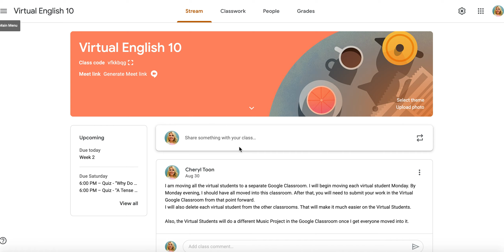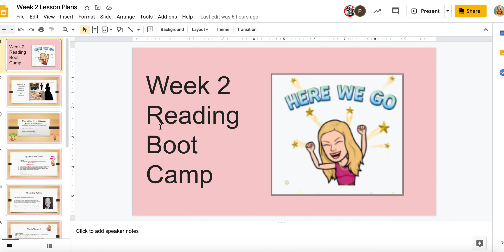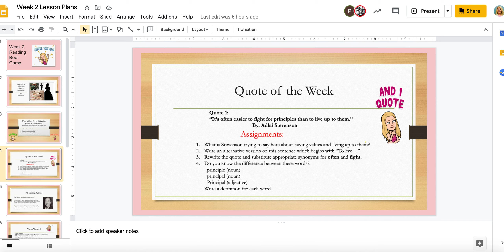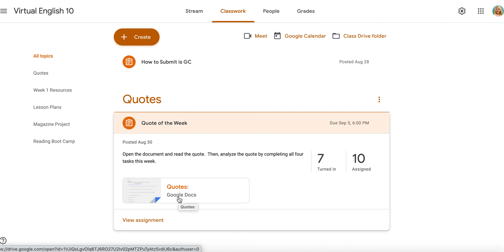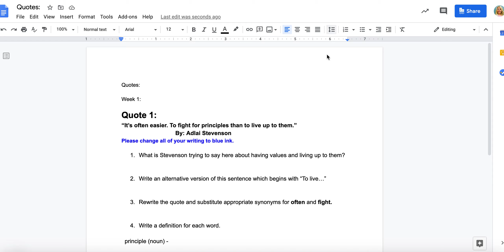Week 2 Quote 1 lecture Video